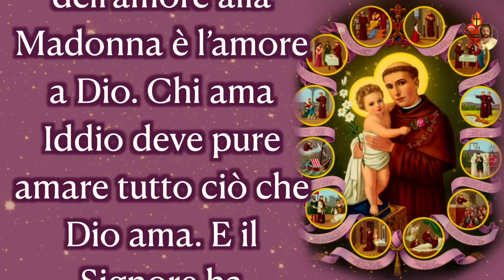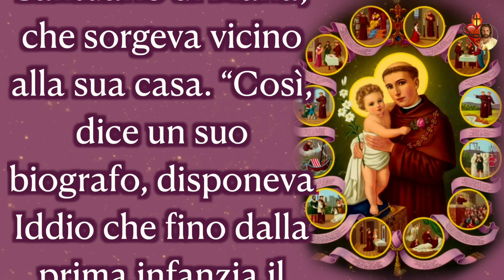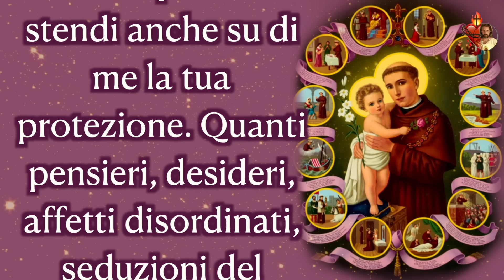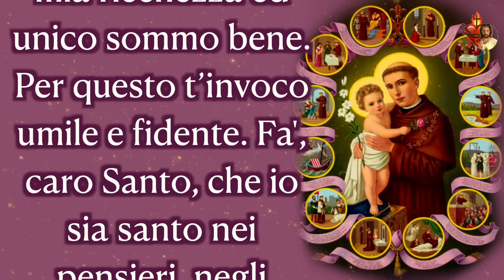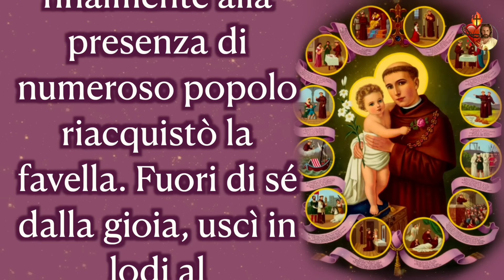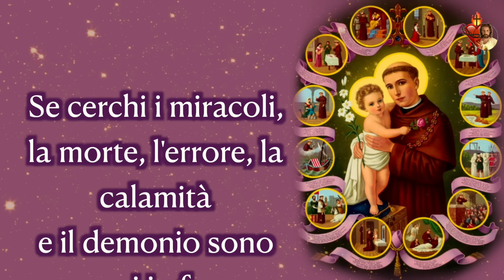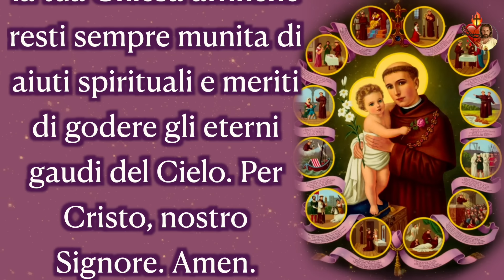28 Maggio, undicesimo martedì di Sant’Antonio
28 Maggio, undicesimo martedì di Sant’Antonio